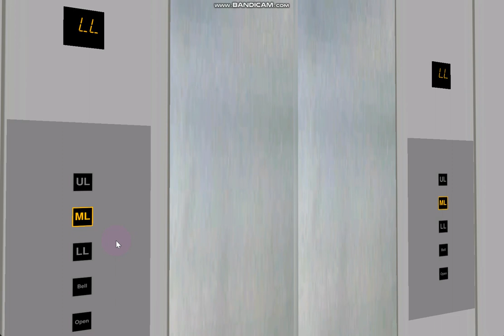Macy's at 327 Blue Aura Hornet Way: Bottom Drive 0.63 m/s 2 speed modded 80s Pickerings